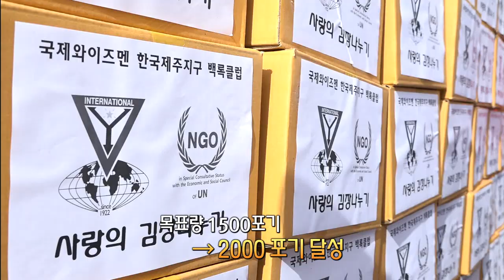제주 사랑의 김장나눔(TV전국시대)